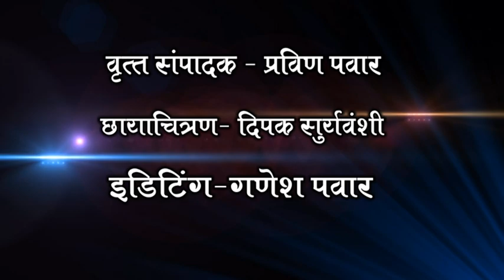धुळे लोकसभा -कौल मालेगांव ग्रामीणचा - वडनेर खाकुर्डी